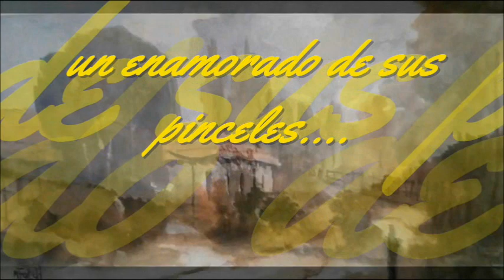JCSAN24RA-014-ARTEótrosP-231-MARCELO FOLCH y sus pinceles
JCSAN24RA   -  ARTEótrosP-intores

MARCELO FOLCH

El otro día encontré en mi página de facebook un cuadro de un pintor desconocido, me puse a investigar y me encontré con un enamorado de los pinceles y sobretodo, enamorado de la MAR con MAYUSCULAS

Tiene sus videos en YouTube, por si queréis buscalres, con poner su nombre lo encontraréis

Ya sabéis que me gusta dar propaganda a amigos pintores conocidos o no, famosos o no, pero también es mi pequeño aarte copn el ue tuvo mis raatos de relax.

Ya sabéis amigos. los que queráis

jcsanamez